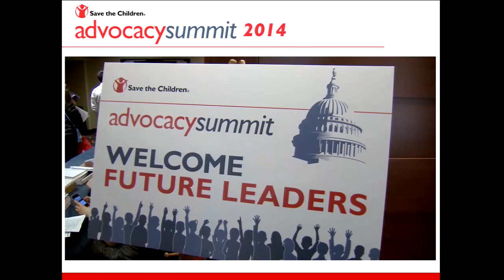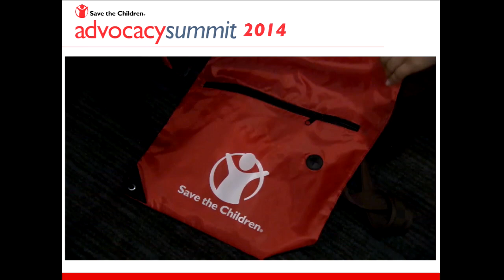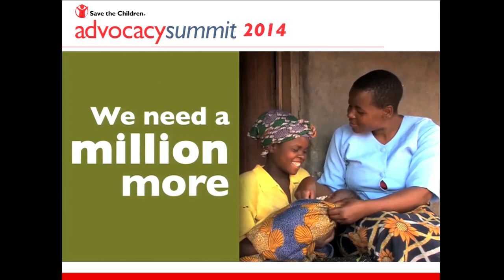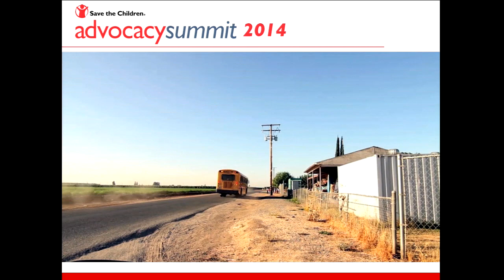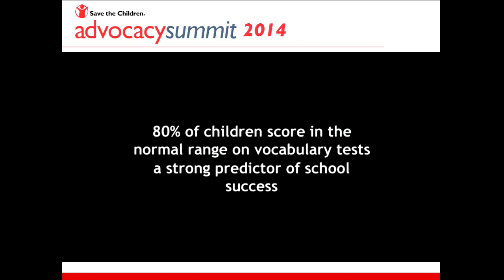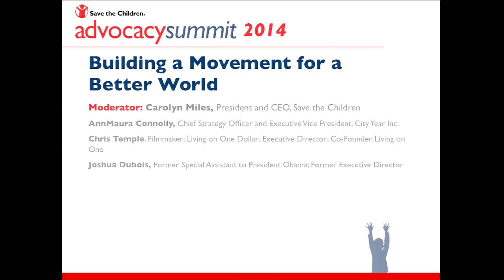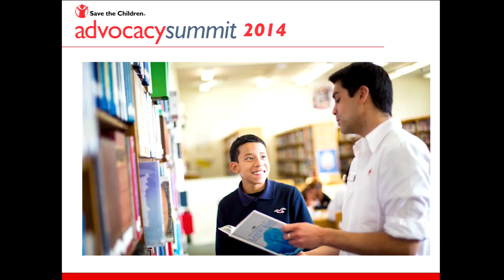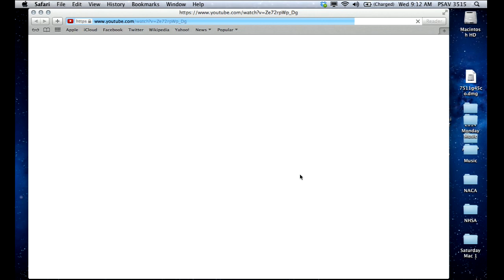Save the Children's Advocacy Summit 2014 - DAY 2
Can't make it to Capitol Hill? You can watch our Advocacy Summit here which features AnnMaura Connolly, Joshua Dubois and Chris Temple!